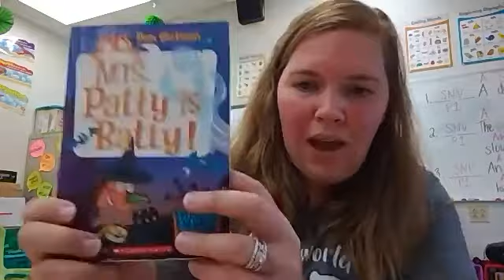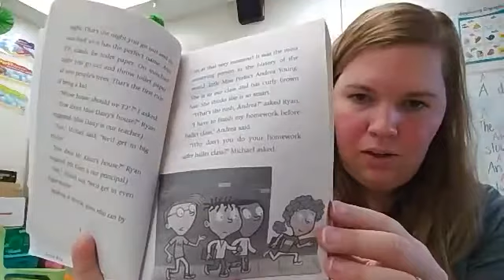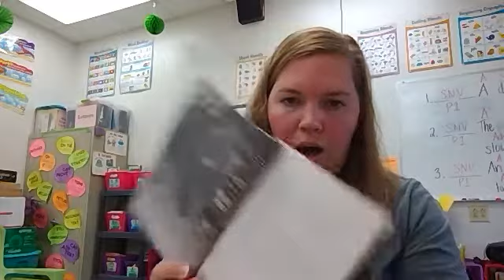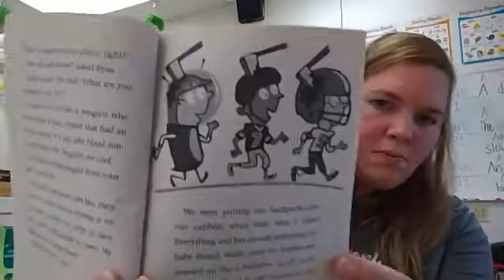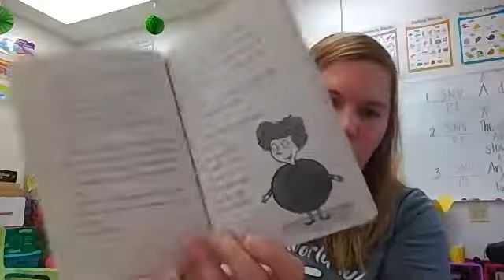Mrs. Patty is Batty, Ch. 1-3